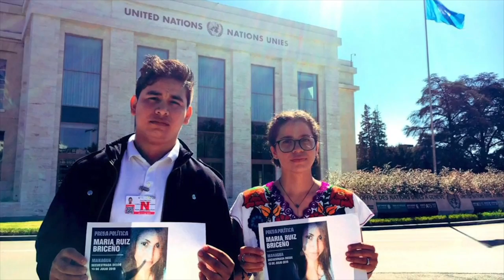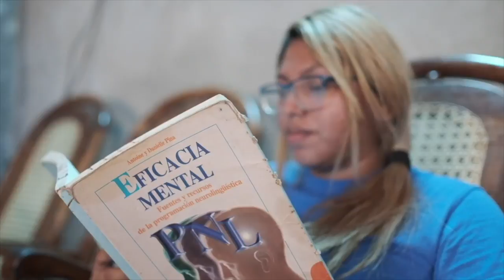🔴El testimonio de María Ruiz: "La Policía me amenazó en la cárcel"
La estudiante nicaragüense María Ruiz Briceño pasó casi seis meses detenida con presas comunes. Los carceleros le exigían información de otros universitarios amenazándola con hacerle daño a su padre y hermanos menores